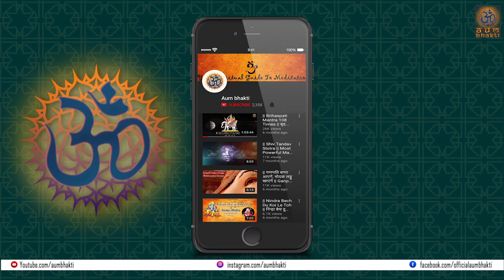थारे रंग महल में | संत कबीरदास जी | Rajasthani Soulful Kabir Bhajan | kabirbhajan | Aum Bhakti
Presenting to the New Hindi Bhajan “Thara Rang Mahal Me : थारा रंग महल में in the voice of Sikandar Khan Langa, Asha Sapera. Listen to the popular bhajans and let us know your feedback with us.

थारा रंग महल में | Sant Kabir | Rajasthani Soulful Kabir Bhajan | kabirbhajan | Aum Bhakti
|| TEAM AUM BHAKTI ||

Title - Thaara Rang Mahal Mein
Singer -  Sikandar Khan Langa, Asha Sapera
Lyrics -  Kabir Ji
D.O.P. - Kapil K Gautam, Natwar Merta
Editor -  Mahesh Kumbhar
Colorist - Gaurav Deshpande
Recorded At - Shubham Studio
Mixing and Mastering by - Nadeem (Kuber Studios)
Production - Twenty Nine Twelve Productions

Kabir was a 15th-century Indian mystic poet and saint, whose writings, according to some scholars, influenced Hinduism Bhakti movement. Many Hindu sects consider him as a reformer and great Bhakt. Kabir's verses are found in Sikhism's scripture Guru Granth Sahib. His most famous writings include his dohas or couplets.

Kabir is known for being critical of both Hinduism and Islam, stating that the former was misguided by the Vedas, and questioning their meaningless rites of initiation such as the sacred thread and circumcision respectively. During his lifetime, he was threatened by both Hindus and Muslims for his views. When he died, both Hindus and Muslims had claimed him as theirs.

Kabir suggested that True God is with the person who is on the path of righteousness, and thus considered all creatures on earth as his own self, and was passively detached from the affairs of the world. Kabir's legacy survives and continues through the Kabir Panth ("Path of Kabir"), a religious community that recognizes him as its founder and is one of the Sant Mat sects. Its members are known as Kabir Panthis.

Lyrics :

Refrain:
Thara rang mahal mein
ajab shahar mein
Aaja re hansa bhai
nirgun raja pe sirgun sej bichhai

Verses:

Arre haan re bhai
ina devaliya (mandariya) mein dev nahin
jhaalar kute garaj kasi?

behad ki to gam nahin
nugura se sen kasi?

amrit pyala bhar paavo
bhaila se bhrant kasi?

kahein Kabir vichar
sen mahin sen mili